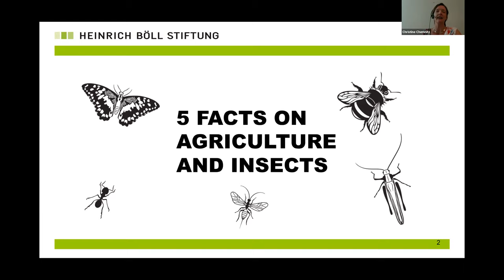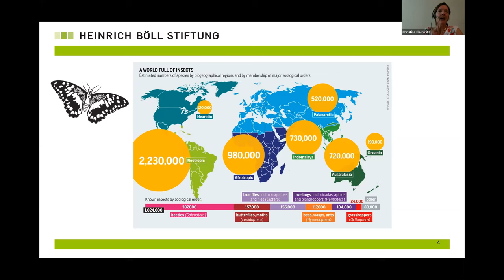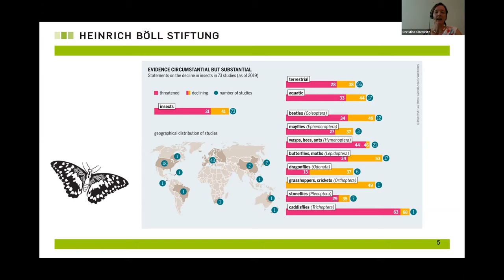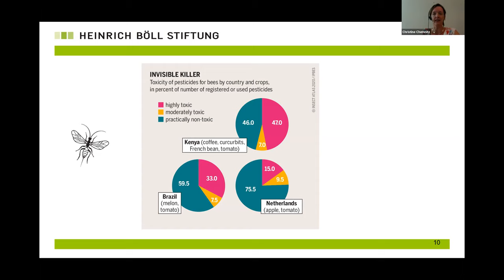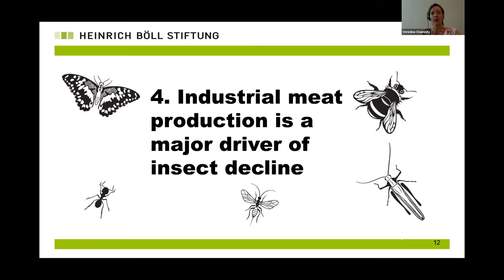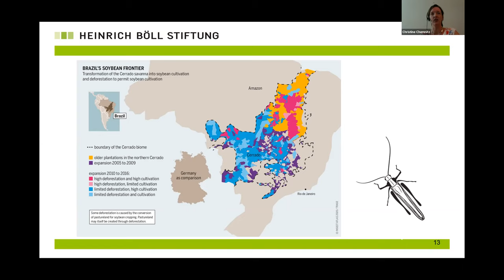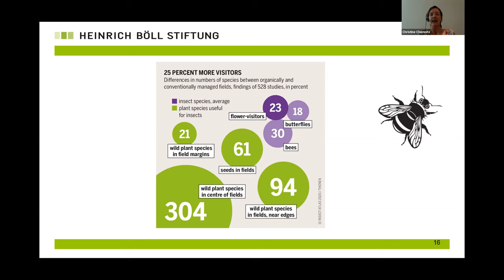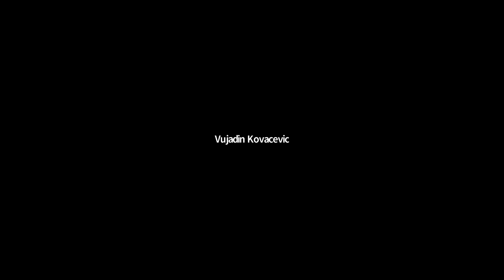Insect Atlas: Presentation and debate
The Atlas shows the importance of insects for farming, the impact of farming on insects and the important political steps to strengthen insect friendly farming systems in Europe.

Insects keep the planet's ecological system running and ensure our food supply – 75% of our most important crops depend on pollination by insects. Insects also improve soil quality. However, insect species and pollinators are in severe decline across the world mainly because of pesticide-dependent industrial farming systems.

We explored the most important reasons for the European and global decline of insects in numbers and diversity as well as how the EU can support climate and insect friendly models of farming. We focused on the role the EU Biodiversity Strategy, the Farm-to-Fork Strategy, and the Common Agriculture Policy should play in this regard.